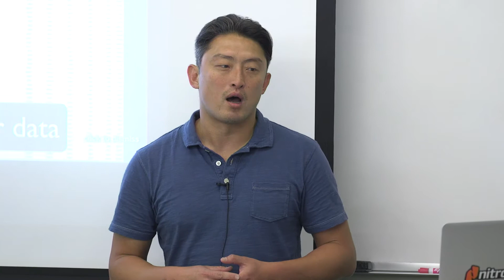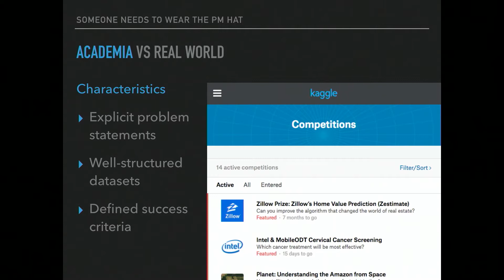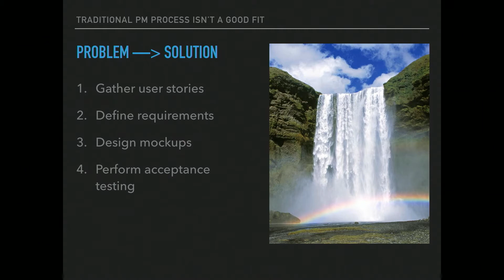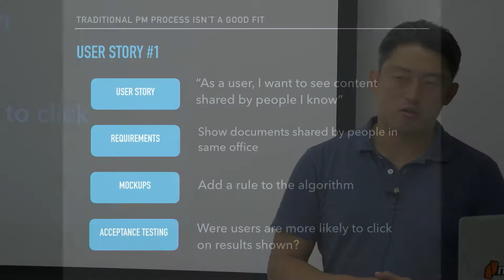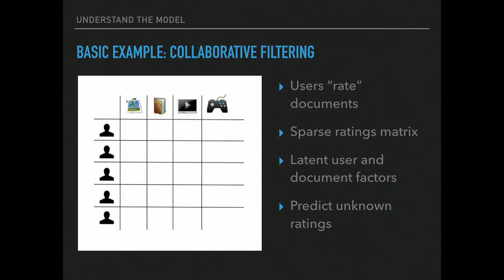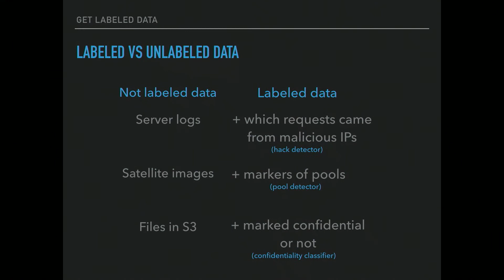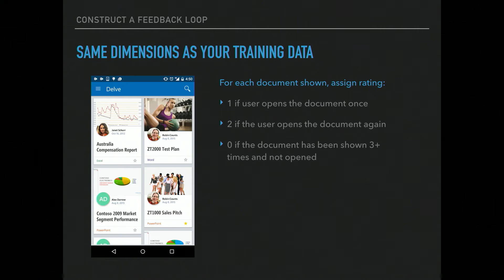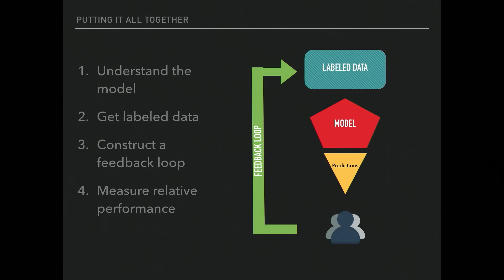Bay Area AI: Michael Feng, Product-Managing AI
With more products being launched today that utilize artificial intelligence and machine learning, product managers and decision makers need to understand how developing AI-driven products differs from developing traditional software.   Michael Feng, a founder and product manager who has been building AI-driven products for the past 5 years, shares lessons learned and an framework for AI product managers, illustrated by real-world examples.